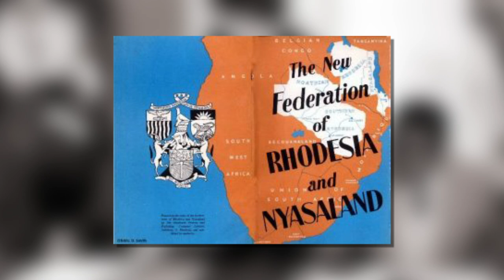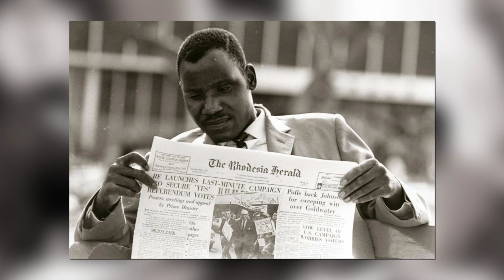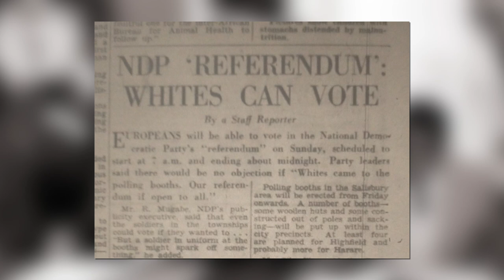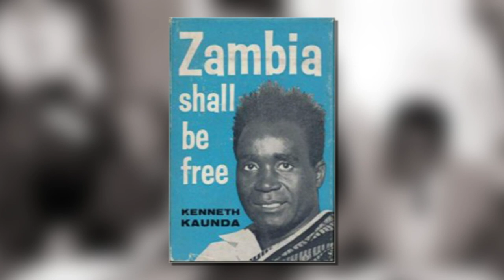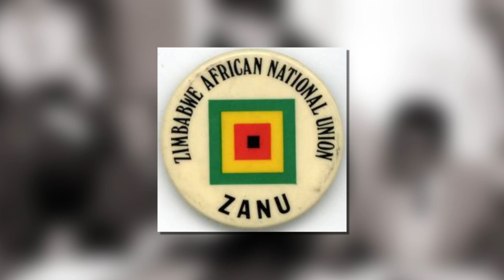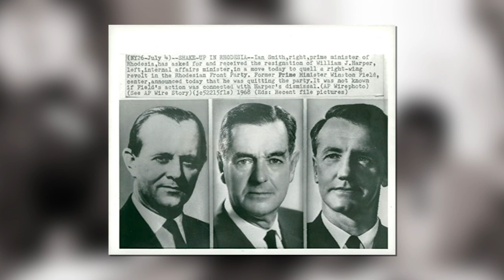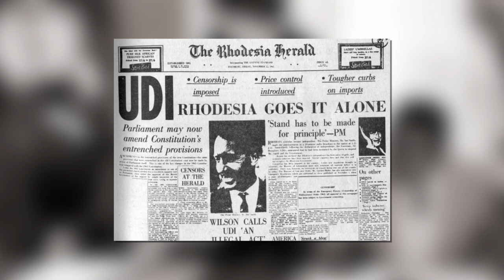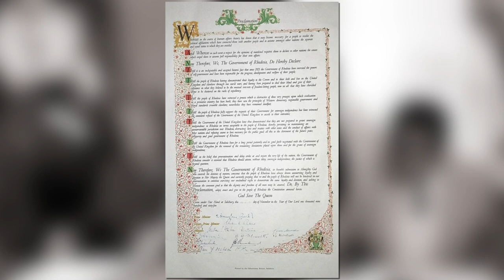Ian Smith's Unilateral Declaration of Independence (UDI) in Southern Rhodesia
In this video we discuss events leading up to the Unilateral Declaration of Independence (UDI) which was led by Ian Smith in Southern Rhodesia, this would strain relations between Britain and Rhodesia which is modern day Zimbabwe.

The country would eventually be placed on sanctions by Britain and the international community, this is a critical part of Zimbabwe History.